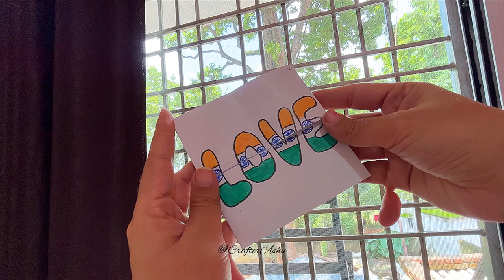DIY 3 Amazing Craft for Independence Day🇮🇳 / Tricolour Craft /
Hey guyz , Aaj aap is video me bahot hi easy Tricolour craft making dekhne wale hai… pasand aaye to please like jrur kijiyega or comment karke bhi jrur bataiyega.

                                 Shukriya ❤️ Se